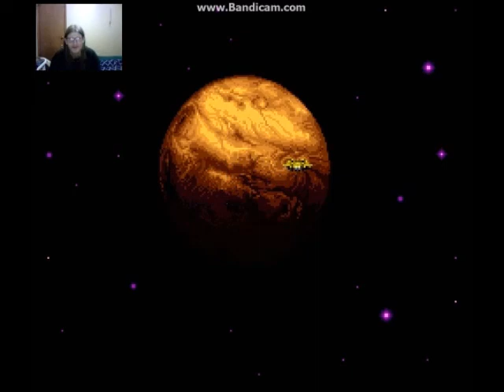Super Metroid Part 4. A 4/20 Episode.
Here Is Super Metroid Part 4. Please Enjoy!